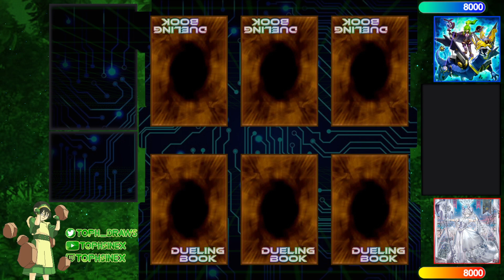【High Rated DB】Shaddoll Tearlament vs Branded Labrynth [607]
PapiShampoo1 (595/10032) playing Shaddoll Tearlaments versus Ichibahn (1183/6308) playing Branded Labrynth

songs
rinov - Bucciarati Theme - Nella Cerniera but it's lofi hiphop
Ren Avel - Silhouette (Naruto Shippudden Lofi Cover)
GlitchxCity - Azalea Town Lofi Cover